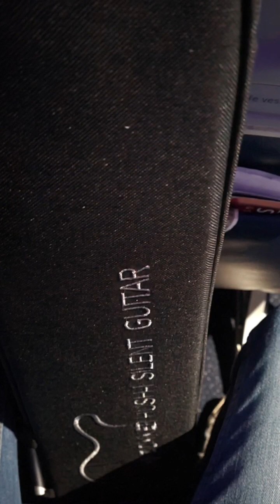My Seattle Adventure 💙✈️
Hi I'm Jon Binnie! My mission is to raise the vibrations of billions of hearts. I create a new song every day at 432hz, channeled through meditation  available on YouTube, Tiktok, Instagram & music streaming platforms. As a spiritual coach I also offer 1:1 and group dark energy clearing, healing, and psychic gift activation.

🌟 I also hold the Guinness World Record at this time for the Most Studio Albums Digitally Released (over 110 albums). We are infinite Creators.

Tascam Model 24 or Tascam DP-008EX
Video Editing Kinemaster for Android Samsung S20 phone for video
Shure SM7B vocal microphone
Lindo Karma or Donner Hush Silent Guitar